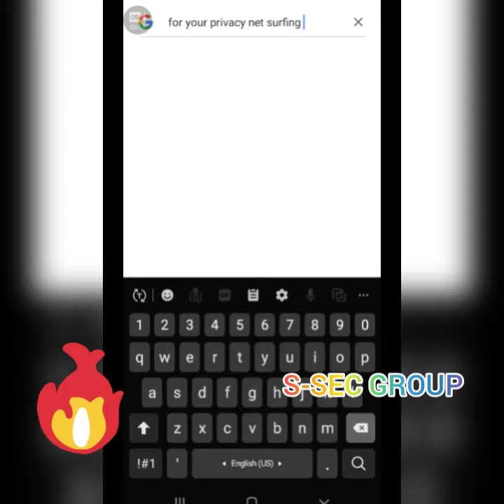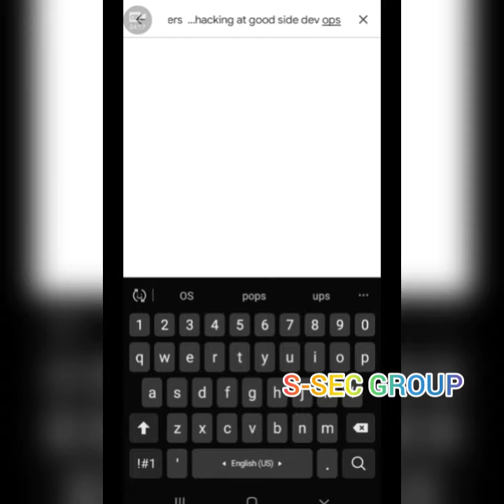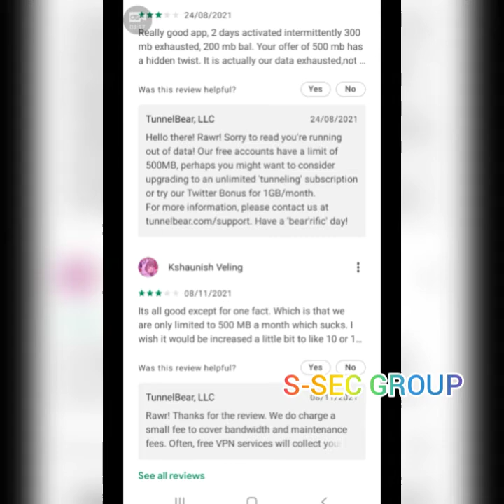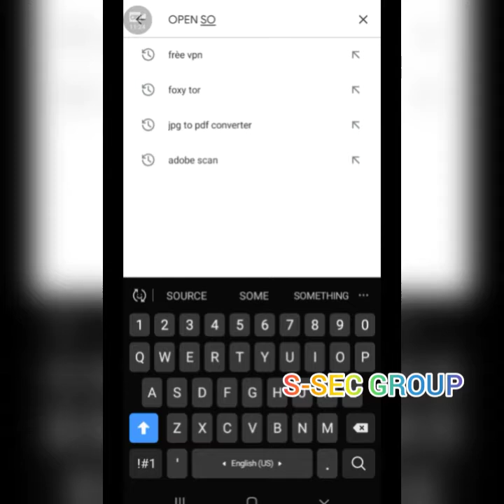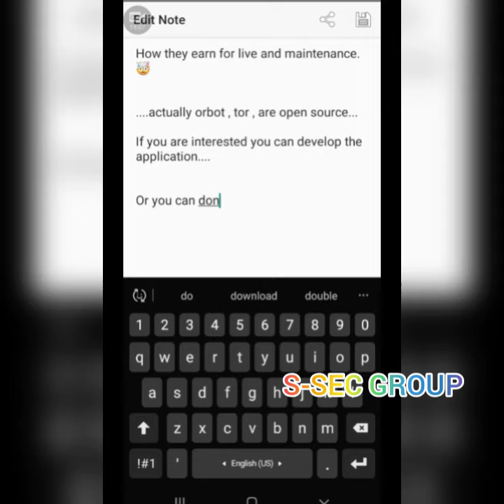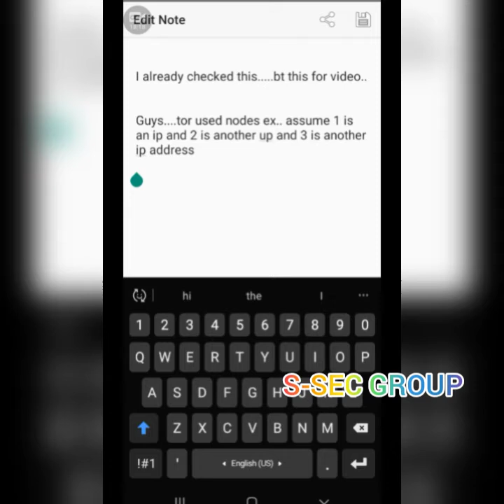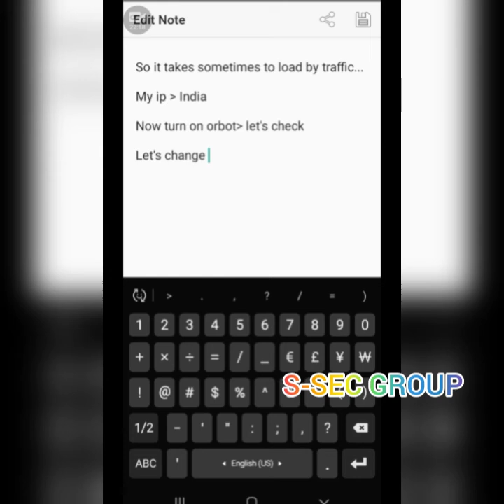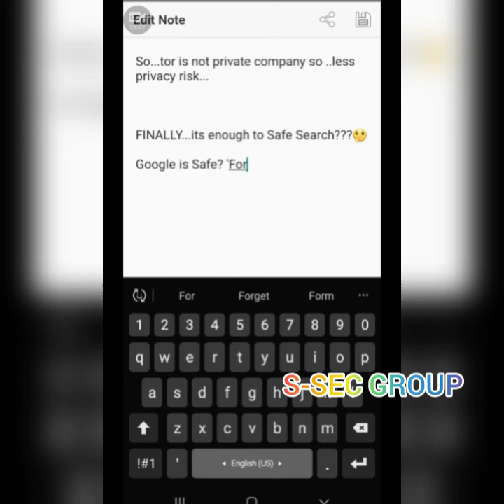orbot | tor proxy | tor vpn | The tor project | ssecgroup blogspot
hello guys..

today  video..How hide your ip address and lower your privacy risk..
hide your identity// tor proxy // tor VPN// The tor project// ssecgroup blogspot

tor proxy and tor is big subject so I will upload new videos in upcoming days..

Stay Safe and Hack the B0x...